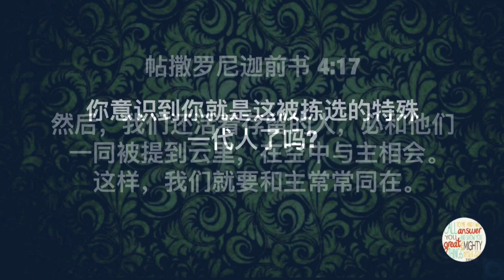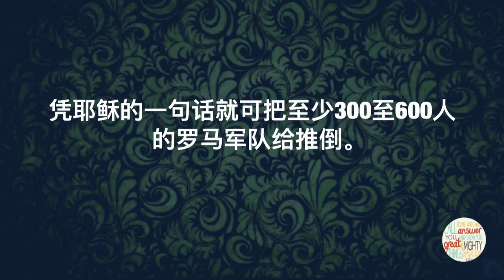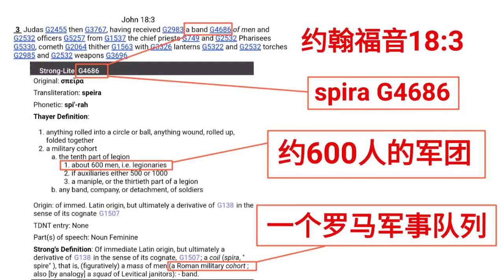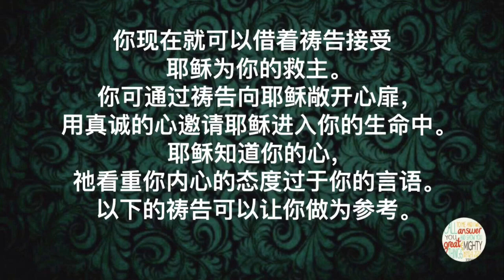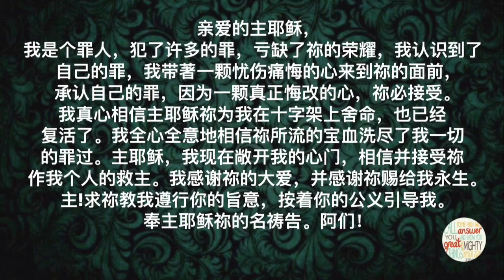快逃进来！末日终点线要到了！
自2019年12月10日起，YouTube改变了政策已便可在未经过做视频者的同意之下开始插入广告。我的频道是不接受播放任何广告的。若您看到广告的话，那是YouTube所强行插入的。

请点击以下我的频道链接
The TRuth
以获取更多的信息